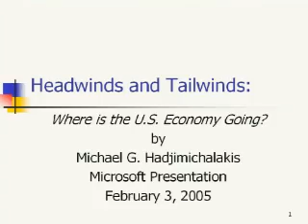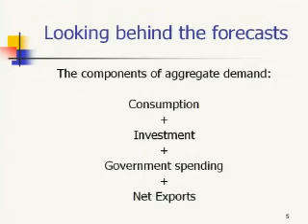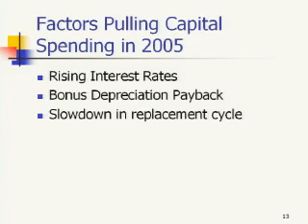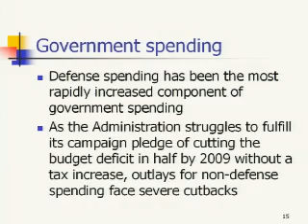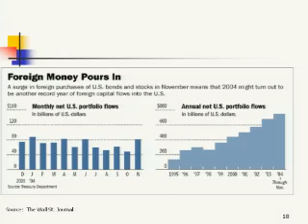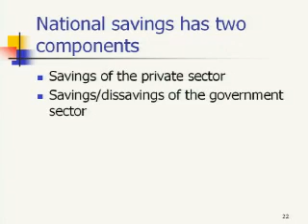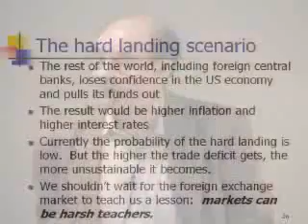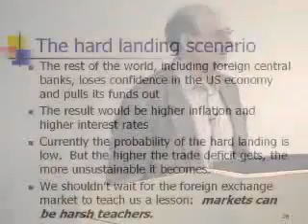Headwinds and Tailwinds:┬á Where is the U.S. economy going?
Is productivity growth a tailwind or a headwind?  What are the dominant forces likely to affect economic prospects in the short run?  How dangerous are the twin deficitsΓÇöthe budget and trade deficitsΓÇöin the long run?    A variety of factors, from technology-induced productivity growth to stock market booms and busts, corporate governance scandals, wars, oil price hikes, massive monetary and fiscal stimulus and record trade deficits, have been pushing and pulling the U.S. economy.┬á This discussion will examine factors affecting the prospects of the economy in 2005 and beyond, with an emphasis on the conduct of monetary and fiscal policy.